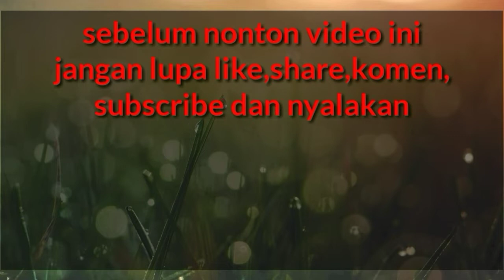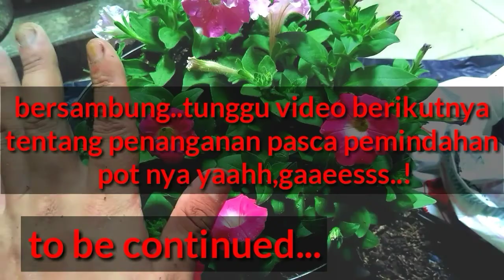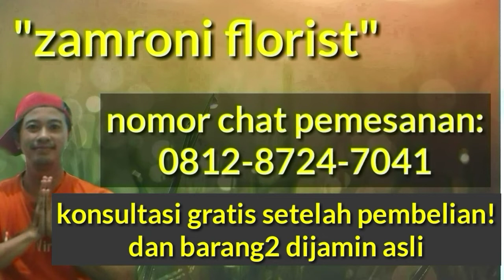Cara pemindahan pot pada tanaman petunia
Siapa yg gak kenal dg keindahan tanaman bunga petunia.nah di video part 1 ini saya akan membahas tentang tanaman petunia mulai dari pemindahan pot hingga pemupukan,perawatan lengkap hingga ke video2 selanjutnya.tonton sampe habis yah gaeess!